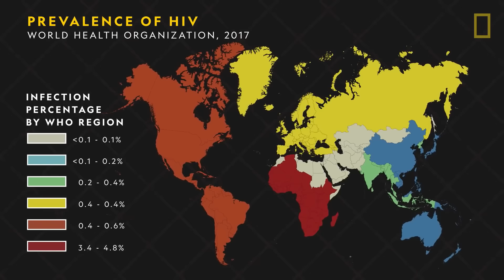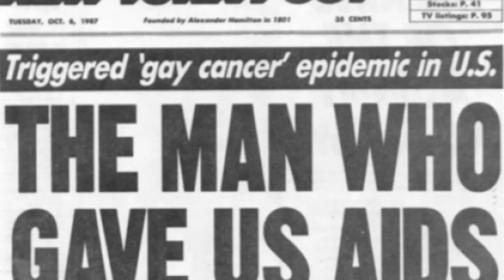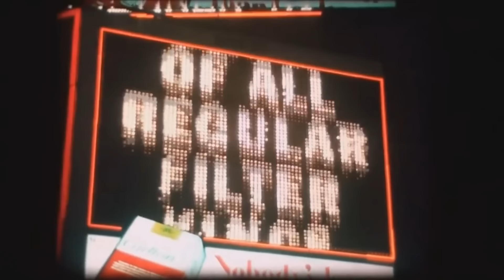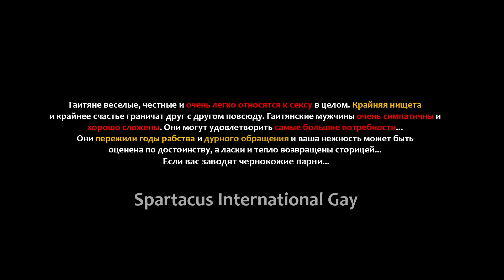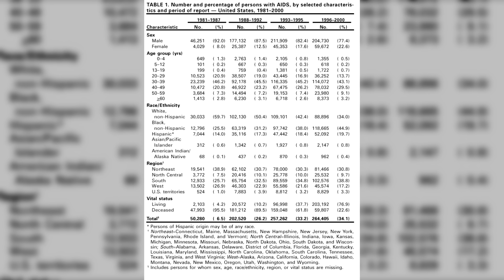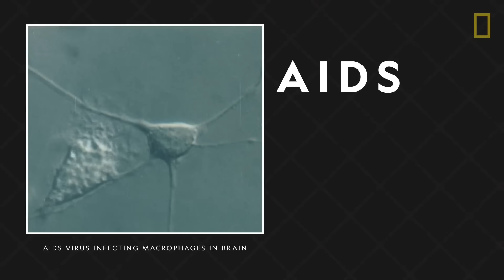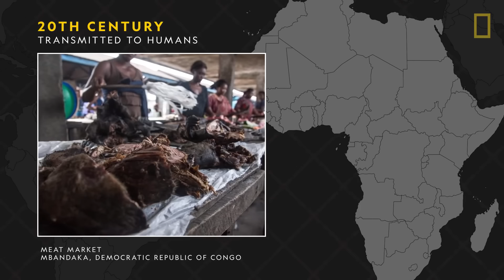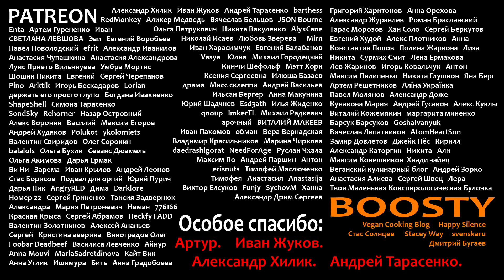Откуда взялся ВИЧ - [История Медицины]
Синдром приобретённого иммунодефицита человека - так звучит холодная формулировка, описывающая состояние, развивающееся на фоне ВИЧ-инфекции. Это последний этап чумы 21 века, разыгравшейся в теле зараженного, - необратимый и, несомненно, трагический. Уже около 40 млн человек живут с этой болезнью и смиренно ожидают мрачной развязки, в то время как Всемирная организация здравоохранения и средства массовой информации упрямо тиражируют страх перед глобальной катастрофой.

Но что послужило фундаментом монолитному строению с угрожающим названием “ВИЧ”? Что внесло свой вклад в гибель миллионов человек? И кто стал истинным пациентом ноль?

Монтаж - LOONY

ДИСКЛЕЙМЕР:
Я не медик и у меня нет медицинского образования, поэтому прошу вас, если вы заметите в ролике ошибки, все подробно описать в комментариях. Давайте продуктивно подходить к моим ошибкам :) Спасибо за содействие.